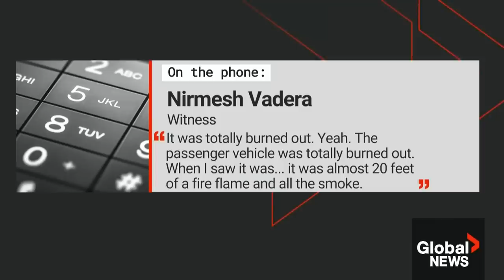Why there are calls for safer highway crossings in Canada after Manitoba crash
There are calls for safer crossings on Canada's highways following  the deadly crash in Carberry, Man., that lead to the deaths of at least 15 people, mostly seniors.

Eric Sorensen reports a lack of traffic lights and order at intersections may not be unusual in the country.

And as Manitoba is reeling from the crash along the Trans-Canada highway between a transport truck and a passenger bus, which left 15 people dead and injured 10 others, Mike Drolet looks at what's known about the collision so far, and why residents believe the intersection where the crash happened is dangerous.